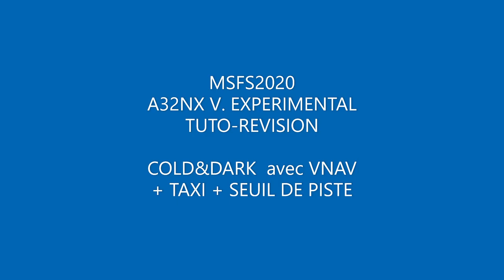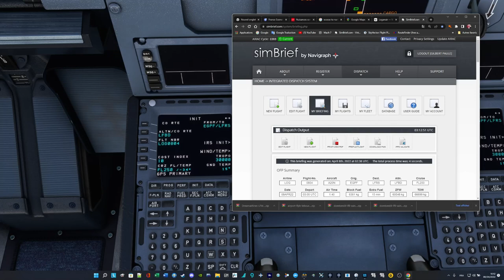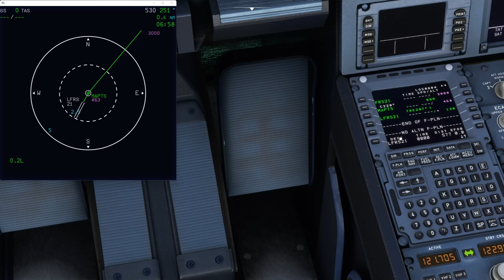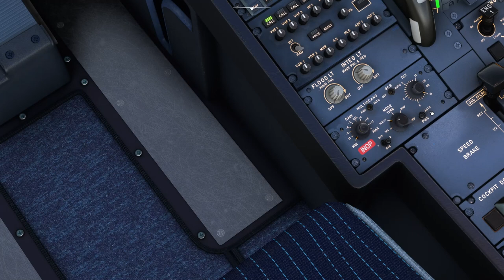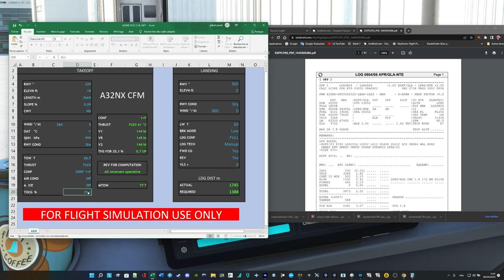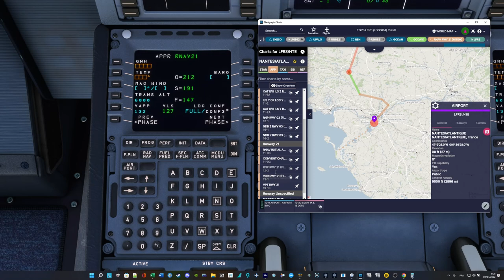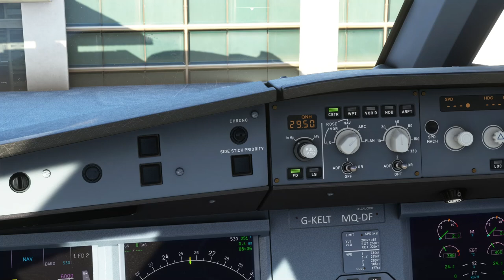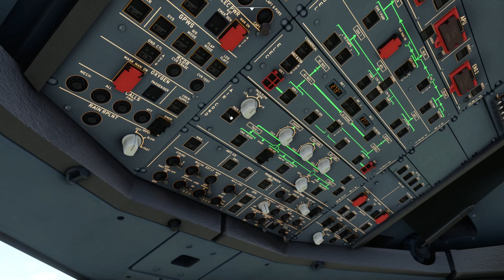MSFS2020 A32NX V. EXPERIMENTAL - TUTO REVISION COLD & DARK avec Vnav + TAXI + SEUIL DE PISTE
Lien vers la check-list de l'A32NX pour les accros de la procédure. Mon but ici est de montrer  les différentes opérations à effectuer, l'emplacement des outils et la manière de s'en servir. Pour l'ordre dans lequel les choses doivent être effectuées il suffit de suivre cette liste en la lisant comme le font les pilotes dans la réalité ce qui est quand même un jeu d'enfant (si on sait lire).

Le lien vers mon Discord où je suis souvent en direct pour répondre à vos questions ou juste discuter tranquillement de notre passion pour la simulation.